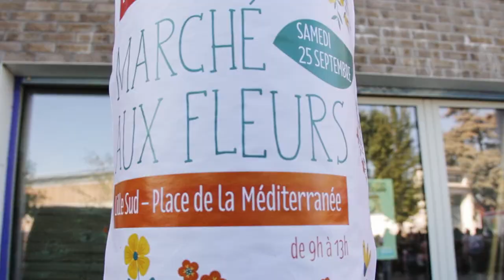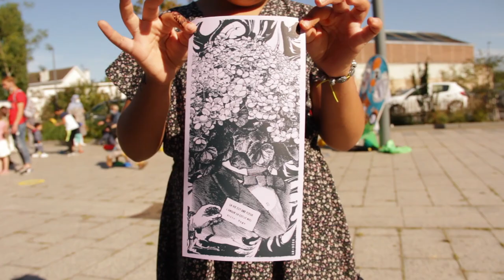SABORDAGE - ON IMPRIME ENSEMBLE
Atelier Sérigraphie / Ardéco / SABORDAGE
Marché Aux Fleurs / 25 Septembre 2021 / Lille Sud / France